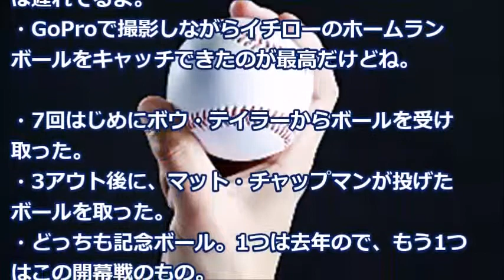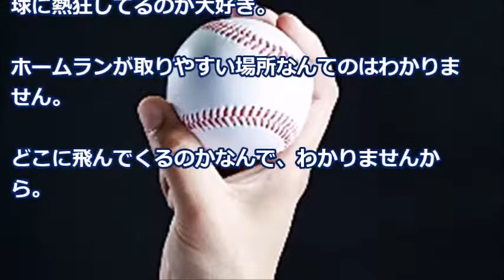【海外の反応】日本の超有名選手のホームランボールをキャッチ米国人、その行方に海外興味津々「この開幕戦のもの」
何の変哲もない普通のホームランを取ったからといってサインがもらえることはありません。
記念ボール（100号とか初ホームランとか）の場合は、こちらから言わなくても、係員がやってきて、

《注目の動画》
【海上自衛隊】遂に来た！新型哨戒艦の導入!海自が新規導入する「哨戒艦」、兵装面では、はやぶさ型にCIWSつけた程度かな？「全部30FFMで良いんじゃ？」【海外の反応】

新元号「令和」の発表で謎の緊急事態が発生！日本とは関係ない企業に影響を及ぼす珍事が勃発！ワロタ…海外の反応『KAZUMA Channel』

【海外の反応】【衝撃】世界いよいよ始まりそうだな！」日本版GPSを海自が活用！非常時に護衛艦いずもと連携！中露の脅威を念頭！「受信機安くなってたから買ってみようかな」【自衛隊】

海外の反応 衝撃「日本には中国が失ったものがある」日本の日常に普通に存在する中国が失ったものとは【すごいぞ日本】